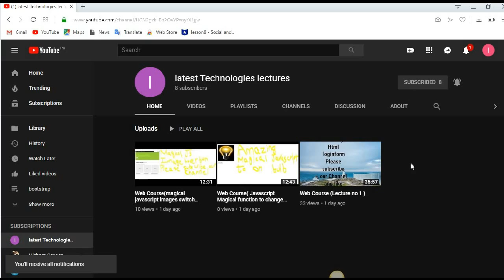Amazing Video must watch video 100% predicted hitter batsman matchwin 2019 world cup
Please watch video till the last so you can know reason of that best batsman on england and wales pitch In this video we are talking about 100% mostly predicted match winning hitter batsman of Icc cricket w orld cup 2019 england and wales hosted world cup2019.must watch video .please subscribe our youtube channel latest Technologies lectures and click opn bell icon so that you can get notification of our latest video very early and also like our video and support us so that we are make other videos for all peoples